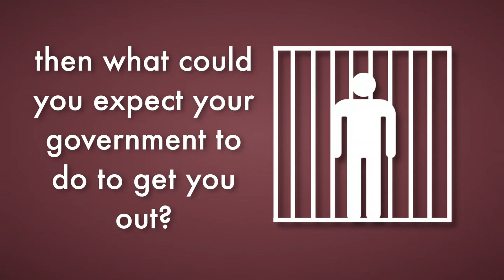What happens when your held hostage abroad ?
If you were kidnapped or held hostage in a foriegn country , what could you expect your government to do for you ? watch this video and find out.